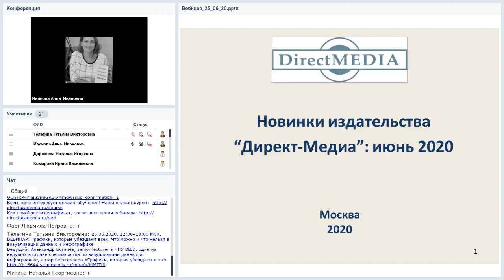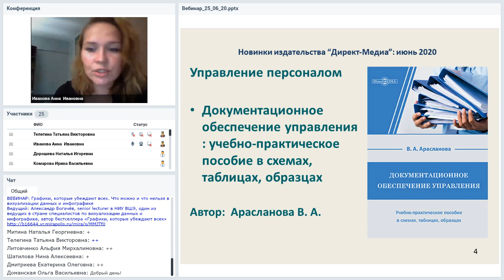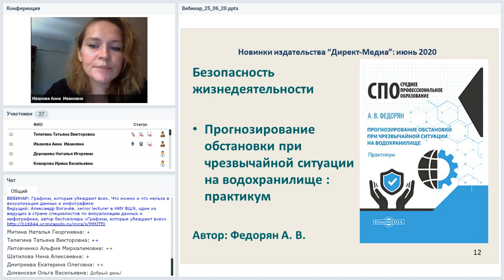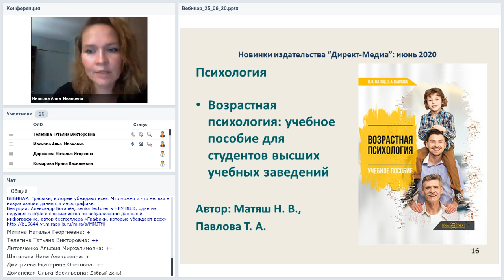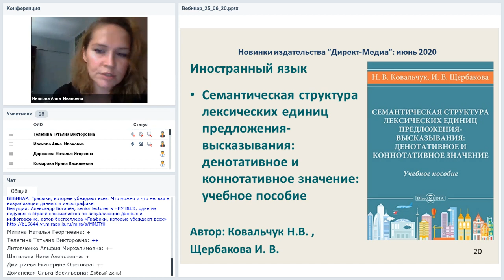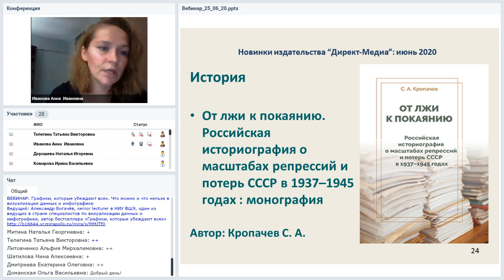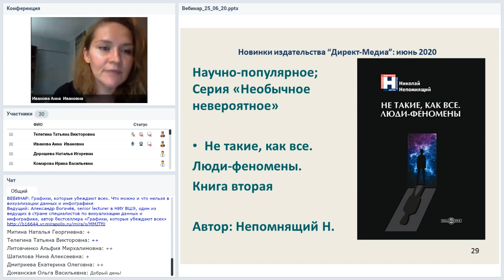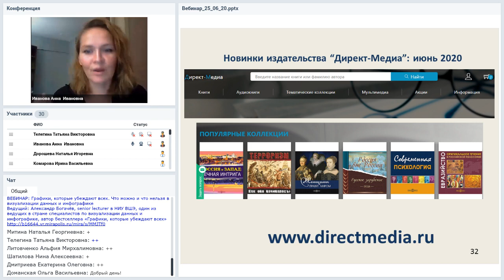Новинки издательства Директ Медиа: Июнь 2020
Вебинар
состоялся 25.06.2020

Представляем вам онлайн-мероприятие, входящее в трек «Новинки издательства Директ-Медиа». Ведёт трек Анна Иванова, ответственный редактор издательства «Директ-Медиа». Каждый месяц Анна будет рассказывать слушателям «Директ-Академии» о вновь вышедших в издательстве электронных и традиционных бумажных изданиях. Приглашаем на вебинары наших читателей и авторов (как состоявшихся, так и потенциальных). Вебинары трека — хороший повод узнать больше о жизни нашего издательства и познакомиться с тем, что мы делаем для читателей.